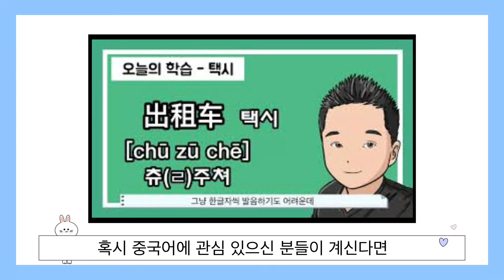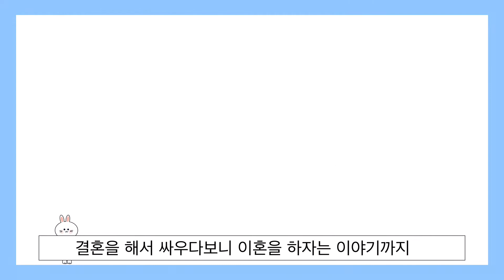혹시 중국어에 관심있는 분들 계신가요? (오늘의 캐릭터: 갔다온 탁형님) Sangdolee TV Time Lapses #102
채널의 전문성을 위해 상도리TV는 그림 관련 컨텐츠 채널로 운영하도록 하겠습니다.

이에 따라 중국이야기 및 중국어 관련 채널인 상도리중국어 채널을 운영중에 있습니다.

중국에 관심있는 분들께 도움이 되었으면 좋겠습니다.

캐릭터 신청 안내

(관리는 안합니다 ㅋㅋ 진정한 유튜버가 되고 싶은 분들은
 “나는 유튜버다” 카페로 가보세요!!

Thank you and all the best! (Sangdolee TV)

캐릭터을 원하시는 분들은

영상을 열심히 봐주시는 분들을 우선으로 그려드립니다.

감사합니다!